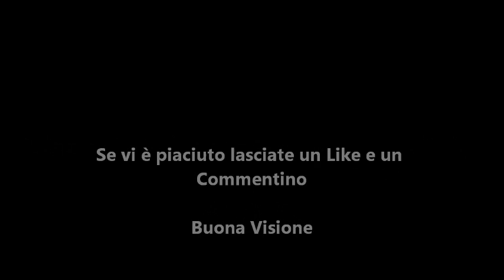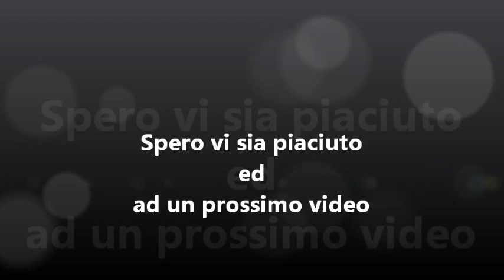Farming Simulator 2013 Nuova Mappa, Nuove Mod & Nuovi Attrezzi ep 12